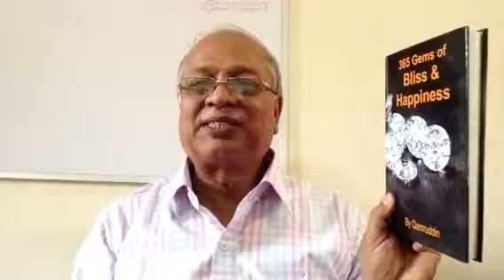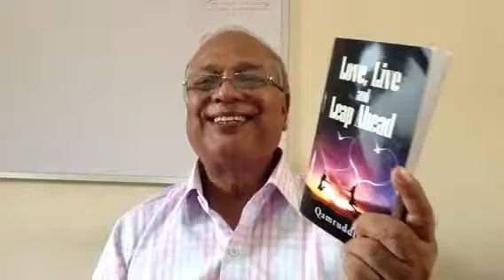Qamar books event eye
About my books, qamruddin